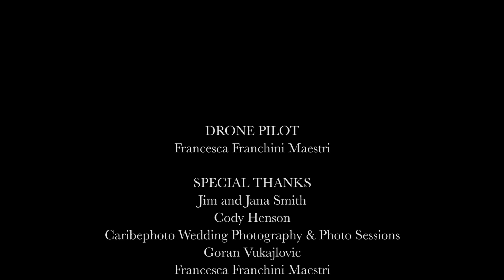Karen Waldrup - I Go By Jane Doe (Official Video)